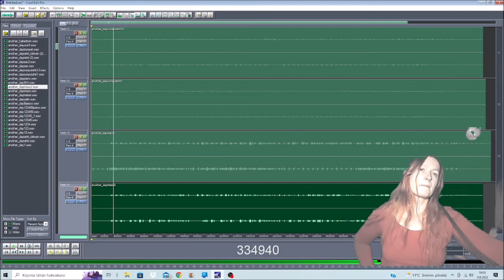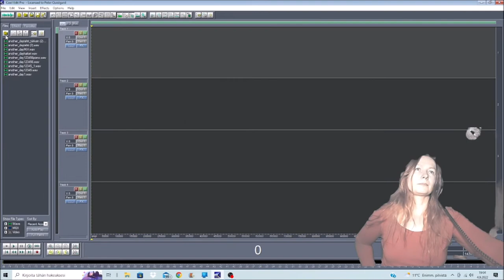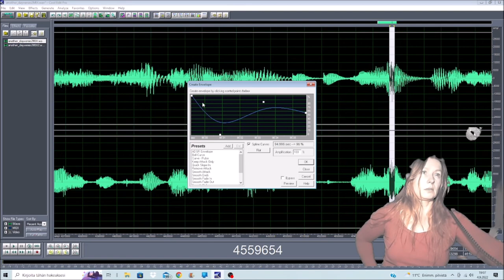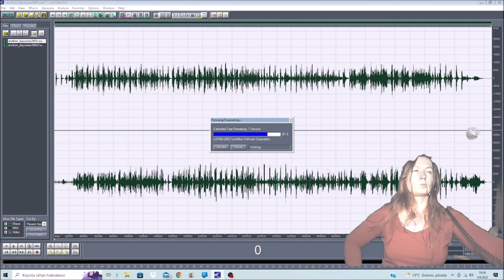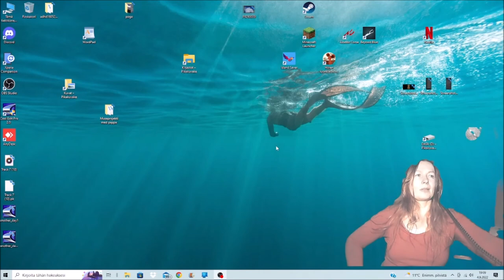Miten teen mun Biisit 04092022 Holopainen